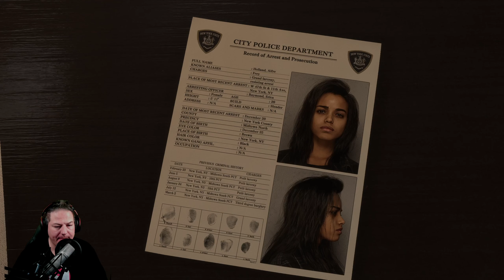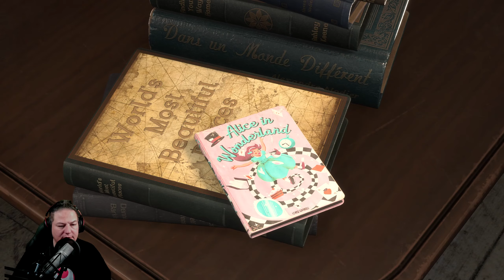Forspoken Kapitel 1: Schockierende Wendung & Geheimnisse in 'Bindung Eine Unvergessliche Einführung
Kapitel 1 von "Forspoken" trägt den Titel "Bindungen" und dient als Einführung in das Spiel. Hier ist eine Zusammenfassung der Ereignisse und Gameplay-Elemente dieses Kapitels:
Im Gerichtsgebäude

Situation: Das Spiel beginnt mit einer Gerichtsverhandlung, bei der die Protagonistin Frey vor einer Richterin steht.
Aktionen: Spieler können drei Dokumente lesen, die Einblicke in Freys Vergangenheit bieten.
Ergebnis: Die Richterin entlässt Frey mit einer strengen Verwarnung.

Auf den Straßen von Hell’s Kitchen

Umgebung: Nach Verlassen des Gerichtsgebäudes folgt der Spieler den Markierungen auf der rechten Seite.
Einschränkungen: Bei Abweichung vom vorgegebenen Weg wird der Spieler automatisch zurückgeführt.
Ereignisse: Frey stößt auf eine Gruppe von Schlägern und muss ihre Parkour-Fähigkeiten einsetzen, um zu entkommen, wobei diese Flucht automatisch abläuft.

In Freys Wohnung

Aufgabe: Das Ziel ändert sich zu "Finde die Katze Homer".
Interaktionen: Spieler untersuchen verschiedene Gegenstände in der Wohnung.
Ereignisse: Nachdem Homer gefunden wird, entdeckt Frey, dass ihre Wohnung in Flammen steht.

Der geheimnisvolle Armreif

Entwicklung: Nachdem ihr Fluchtplan scheitert und ihr Haus niederbrennt, entdeckt Frey einen geheimnisvollen Armreif in einem verlassenen Gebäude.
Aktionen: Spieler klettern in das Gebäude, um den Armreif zu untersuchen.
Abschluss: Die Interaktion mit dem Armreif löst eine Zwischensequenz aus und markiert das Ende von Kapitel 1.

Allgemeine Merkmale des Kapitels

Dauer: Etwa 25 Minuten Spielzeit.
Charakteristik: Als Tutorial-Kapitel konzipiert, ist es stark skriptgesteuert und linear.
Nebenmissionen/Sammelobjekte: Es gibt keine Nebenmissionen oder Sammelobjekte in diesem Kapitel.
Steuerung und Mechanik: Spieler lernen die grundlegenden Bewegungen und Interaktionen.

Das erste Kapitel dient primär dazu, die Spieler mit der Steuerung vertraut zu machen und die Hintergrundgeschichte der Hauptfigur Frey einzuführen. Es legt den Grundstein für das weitere Spielgeschehen in "Forspoken".